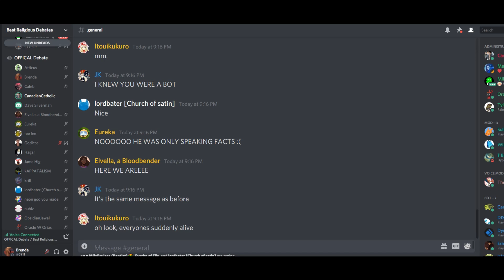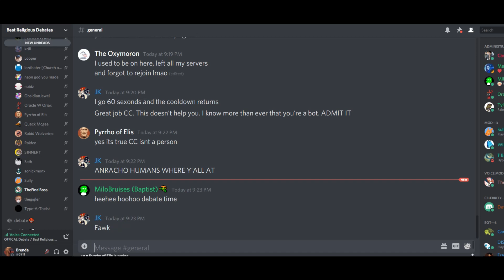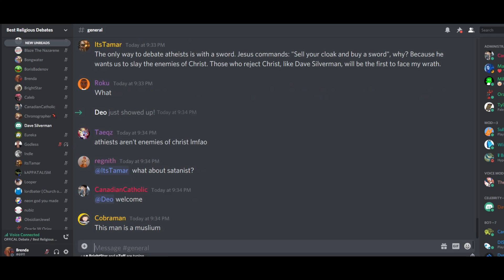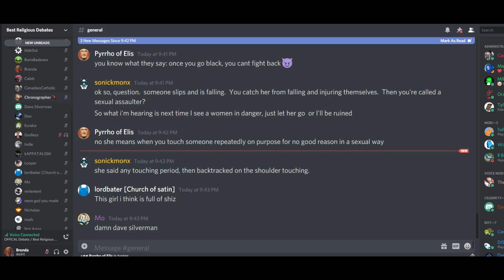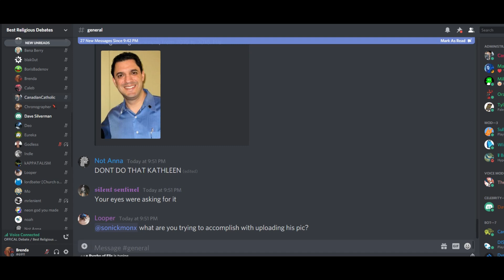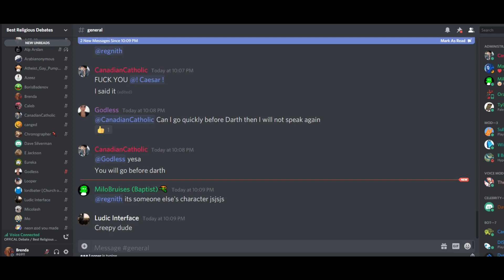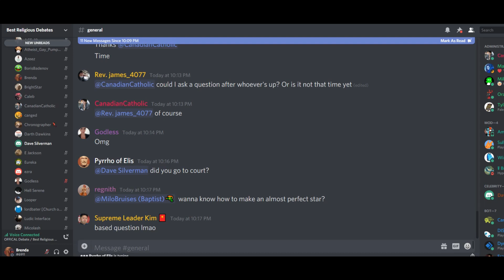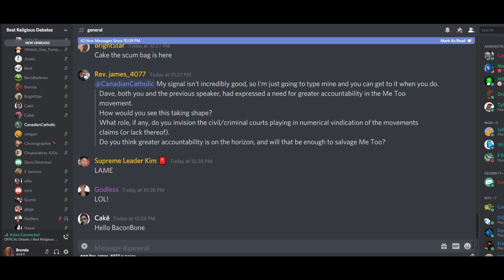Debate with Trans Activist Kathleen Tanner